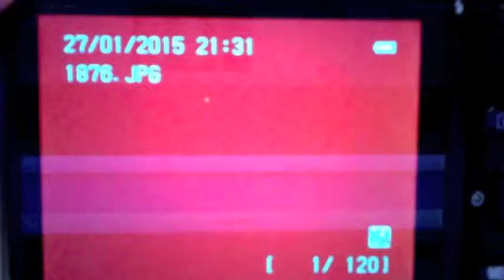prometheus lego stop motion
so, this is my first vid, hope ya like it.